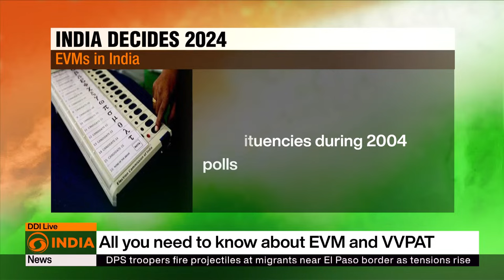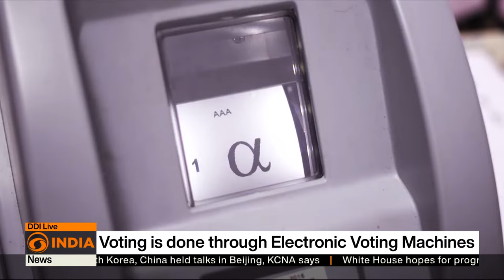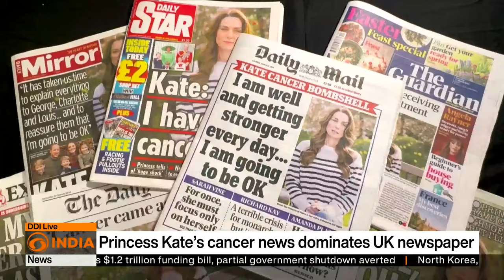Senate passes $1.2 trillion funding bill & other updates | DD India Live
-PM Modi returns after successful visit to Bhutan
-Moscow attack: AT least 93 people killed
-U.S. Senate passes 41.2 trillion funding bill